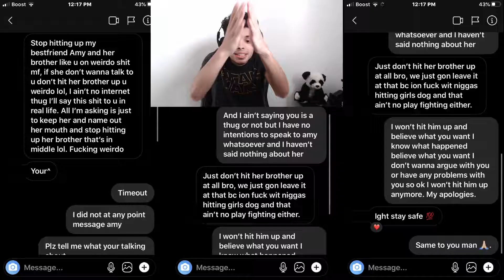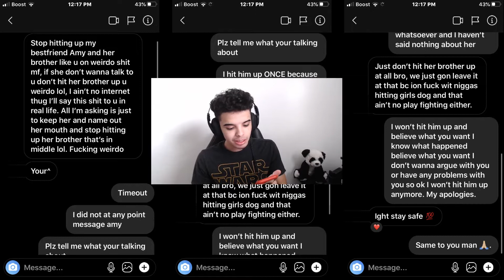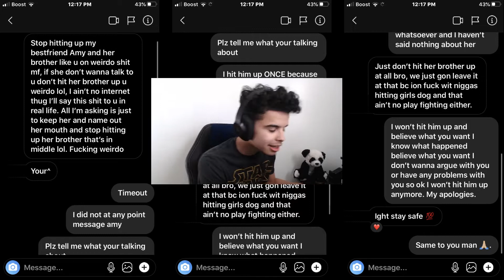Story Time: Throwing Heavy Shade At My Past | Minecraft Minigames #3 | w/ Team Ascend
-I aint holding back no more. People was talking too recklessly. Next time I won't go so easy on em.

-Hope y'all enjoyed. Check out the links below for more Ascend or keep watching. You wont regret it: